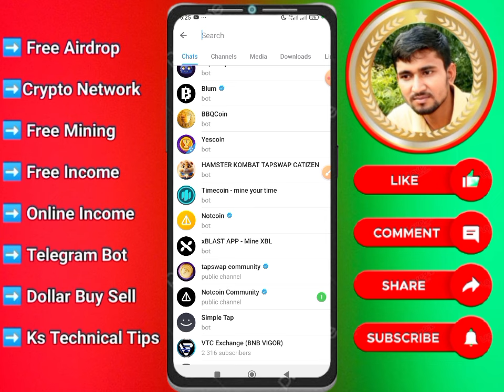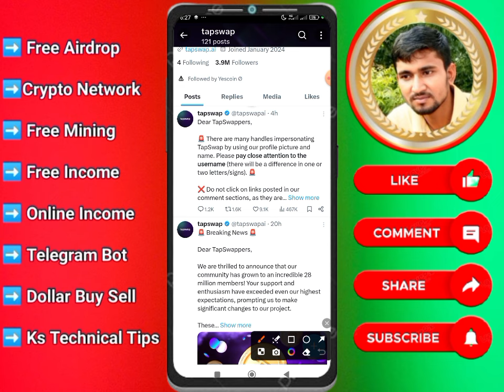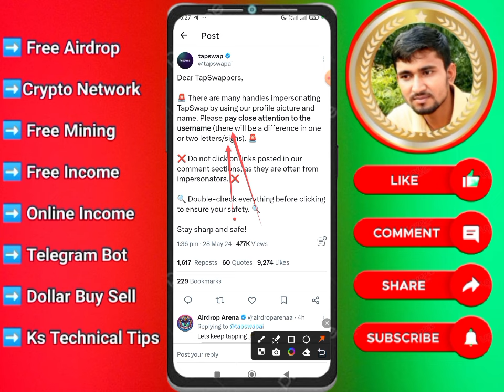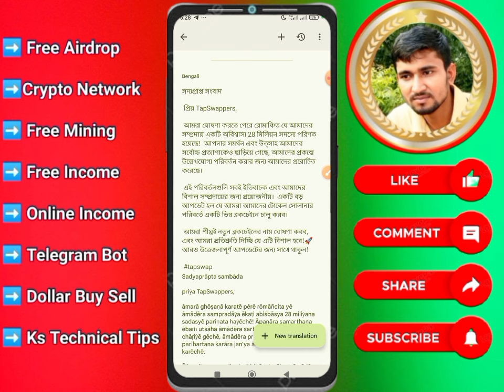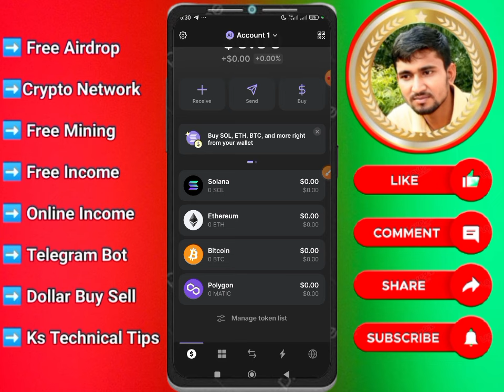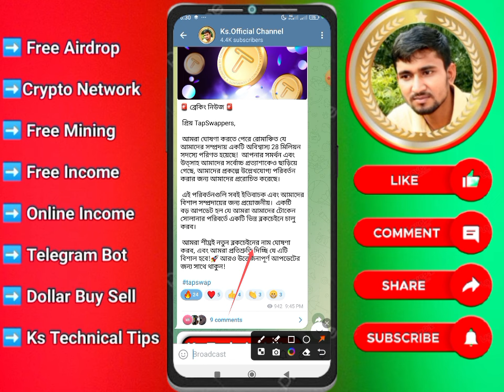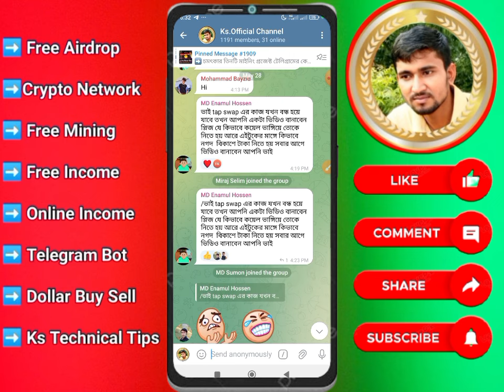Tapswap Launch Different Blockchain | Tapswap Reject Solana Chain | Tapswap Mining New Update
Tapswap Withdraw Update | Tapswap Coin Price | Tapswap Coin Price Update | TapSwap Prices

Tapswap এর দাম কত হবে 🔥 tapswap new update । tapswap price prediction । Notcoin & Tapswap । Tapswap

tapswap scam project । tapswap listing date । tapswap listing price । tapswap listing

tapswap wallet connect problem solve । tap swap wallet connect problem । tapswap listing date

Tapswap mining app Launching on Binance | Tap swap telegram mining application | Tapswap launch News

tapswap listing date  tapswap listing price  tap swap listing update

tapswap listing price  । tapswap coin price । tapswap listing update today । tapswap listing date

tap swap wallet connect  tapswap wallet connect  tap swap listing date

tapswap   How to connect your Tapswap to Solanaphantom wallet update airdrop solana